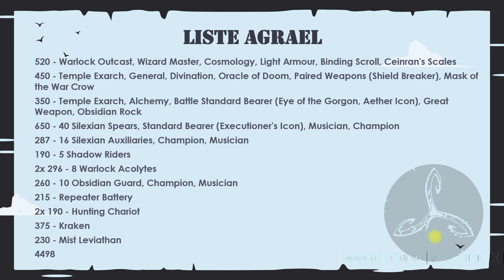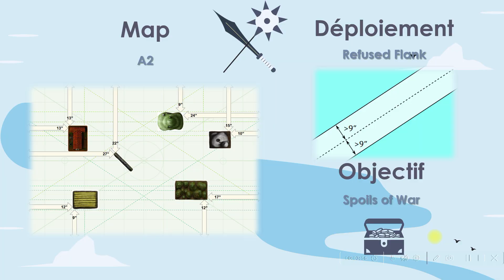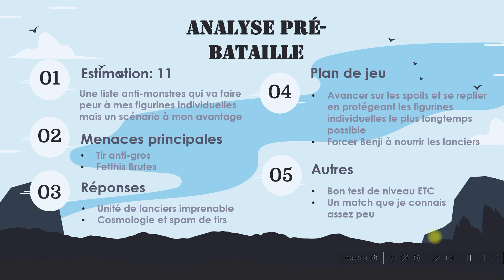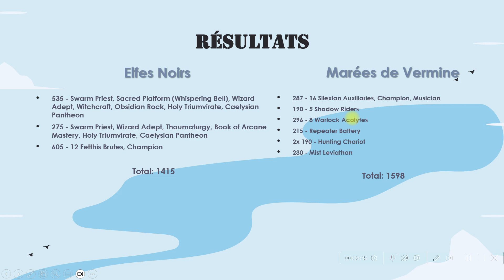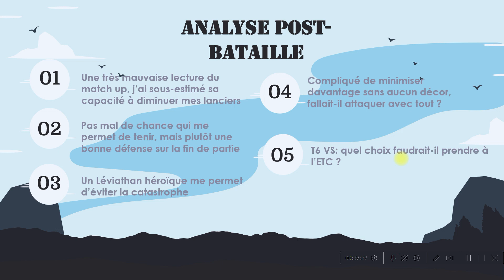T9A - Rapport de bataille - Entrainement Belgigue vs France - Agrael (DE) vs Benji (VS)